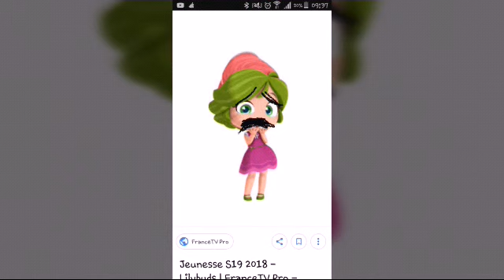Chamada 2 de rosa não está de castigo em 3 línguas e sem rosa